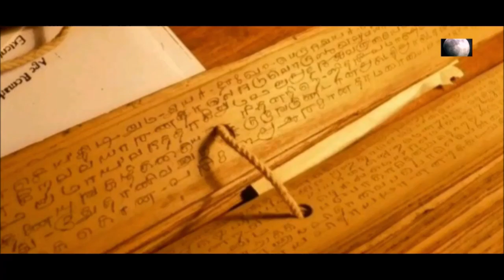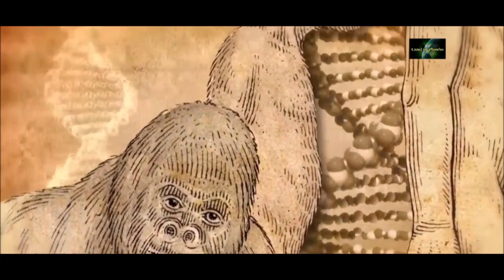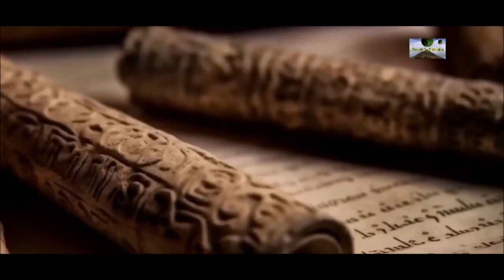KUMARI KANDAM, O CONTINENTE MÍTICO SUBMERSO DE LEMÚRIA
Várias lendas e outras formas de relevo incomum lembram o continente submerso de Lemúria que se estendeu por todo o caminho da Índia para a Austrália. Como a Atlântida, essa terra antiga desapareceu em circunstâncias misteriosas dezenas de milhares de anos atrás. Conhecido por ser um continente perdido mítico situado na antiga civilização tâmil, Kumari Kandam está localizado ao sul da localização atual da Índia no Oceano Índico. Acredita-se que este continente estava submerso sob o oceano e desde que a ideia de sua existência foi levantada no final do século 19, o tema tem sido motivo de muitas especulações, pesquisas minuciosas e discussões acaloradas.